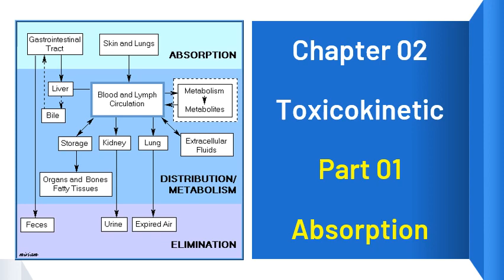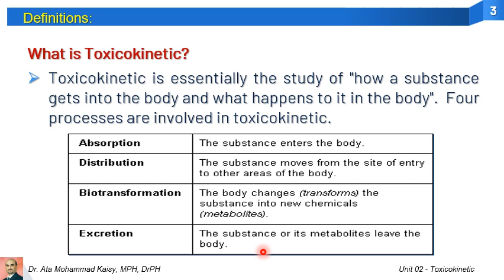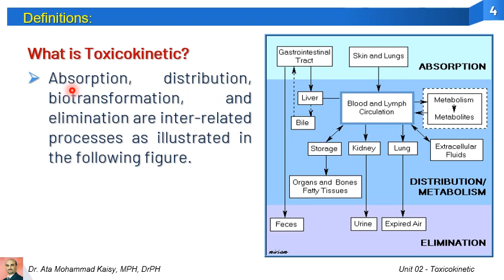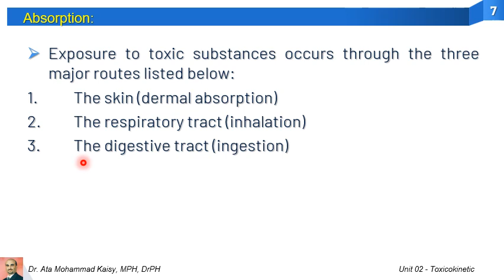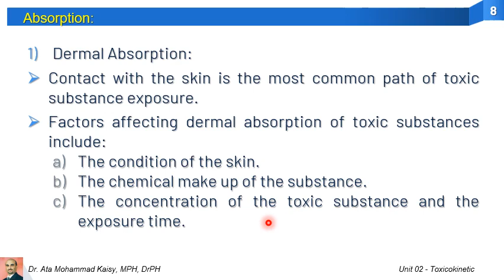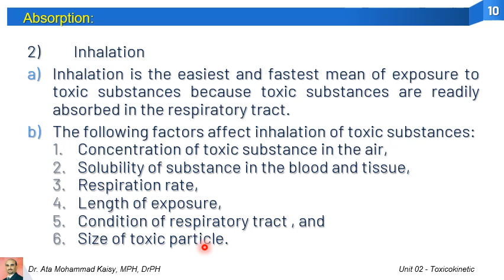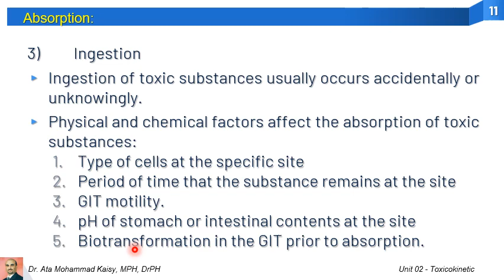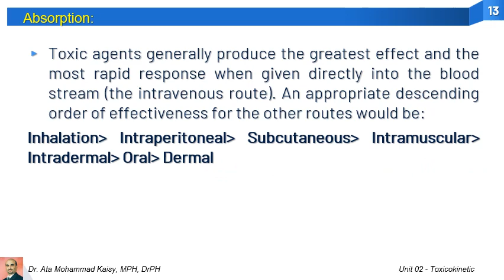Toxicology | Unit 02 - Part 01 | Absorption